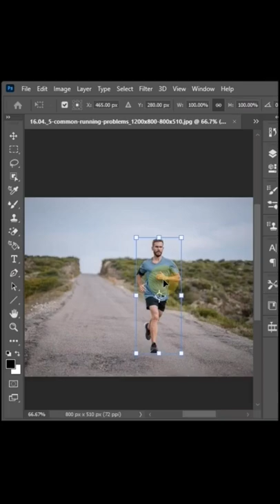How to Duplicate Object - Advance Transform - Photoshop Tutorial